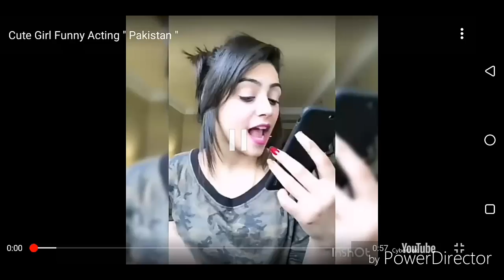How to comedy || new best comedy || new comedy girl || tranex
Published 7 may 2018 by How to comedy || new best comedy || new comedy girl || new comedy || tranex

Tranex
tranex
By Tranex